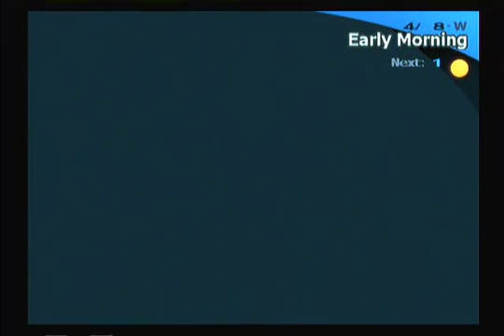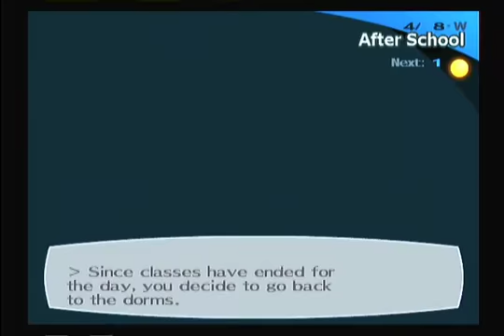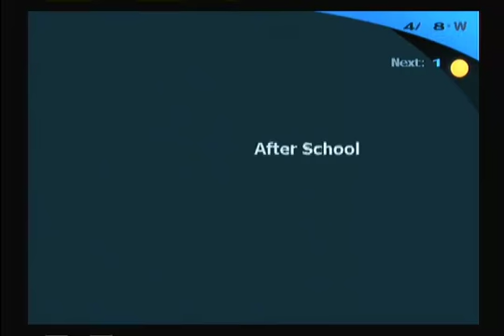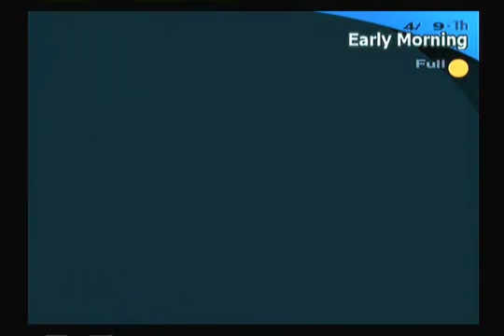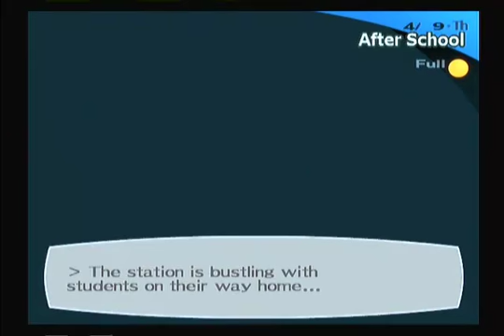Let's Play Persona 3 FES The Journey - 002 - Dark Hour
THIS GAME IS RATED M, IF YOU ARE NOT 17, YOU ARE ACCEPTING THAT YOU ARE MATURE ENOUGH TO WATCH.  THAT IS ALL.

I hope you guys don't like your ears too much.